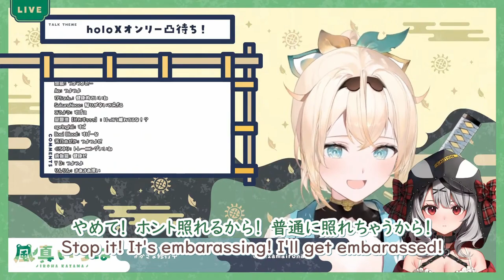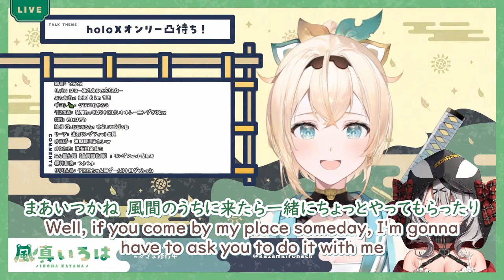Kazama Iroha talks about her amazing stamina ft Sakamata Chloe 【Hololive ENG/JP SUB】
NINJA

If you have any trouble with the translation or the video in general, let me know!